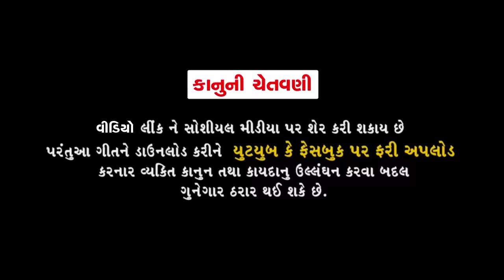Hadkaima Maro Kolar Tight Rakhjo | Rohit Thakor 2018 | Latest New Song | Musicaa Digital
Presenting : Latest Gujarati Song | New Gujarati Song 2018 | Rohit Thakor New | "Hadkaima Maro Kolar Tight Rakhjo"

Song:-Hadkaima Maro Kolar Tight Rakhjo
Singer:Rohit Thakor
Lyrics:Gemar Rabari
Sahyog:Vikas Thakor
Music Label:Musicaa Digital